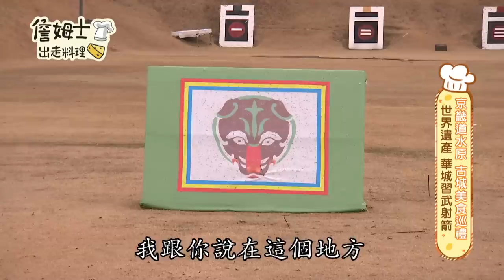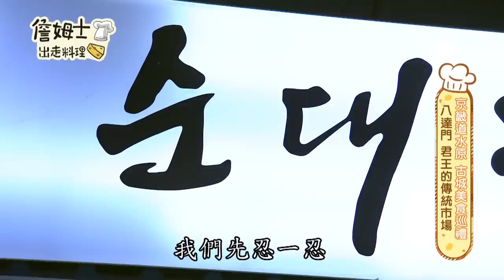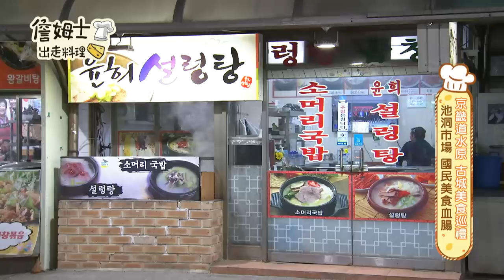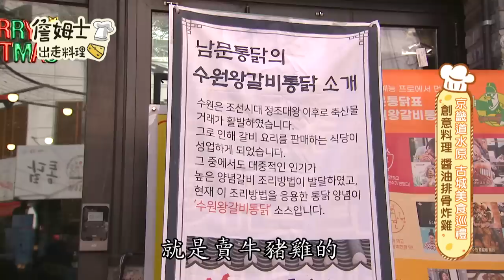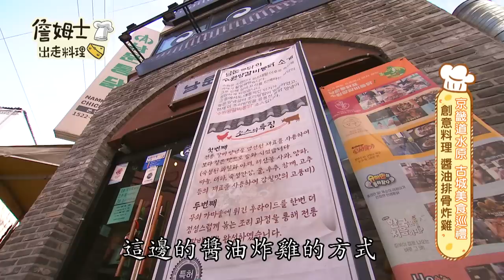《詹姆士出走料理》韓國水原國民美食惹人愛 池洞市場辣炒血腸鍋與韓牛烤排骨、水原排骨炸雞極品料理-第195集-2023/2/12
想快速了解一個地方，拜訪傳統市場是最適合的方式，老詹、湘婷來到八達門 君王的傳統市場，這裡集聚 了9 個市場，堪稱當地國民美食的血腸，就位在池洞市場中，這裡的闆娘不藏私，美味吃法大公開!
  愛吃辣的老詹怎可能錯過韓式正宗辣椒粉，市場裡現買現磨，功夫令湘婷感動到哭成淚人兒? 水原烤韓牛排骨，傳說中最誘人的那塊現烤入口黯然又銷魂?!韓國人食量好大!點炸雞一人一隻，沾醬好涮嘴!